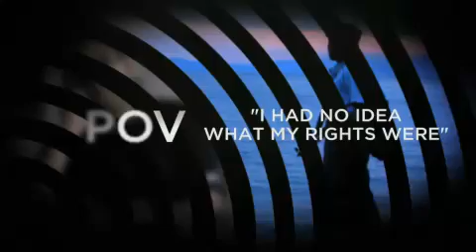Presumed Guilty - I Had No Idea What My Rights Were - POV | PBS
In this clip from Presumed Guilty, Antonio "Toño" Zúñiga recounts how he was arrested on the streets of Mexico City by the police. Zúñiga was not told what he was being charged with, nor was he informed about his rights.